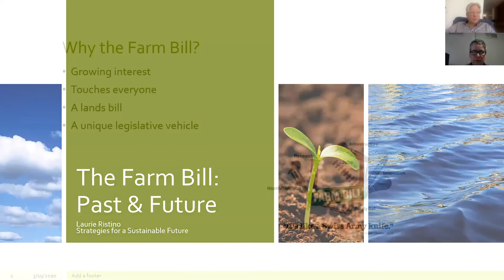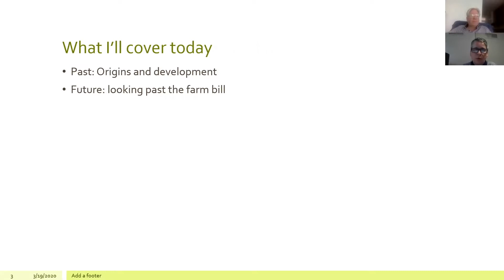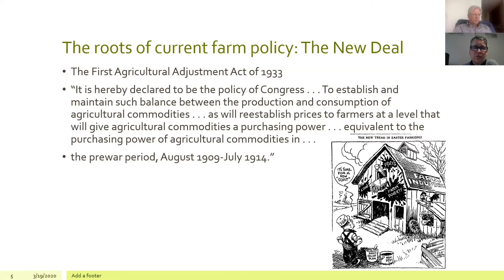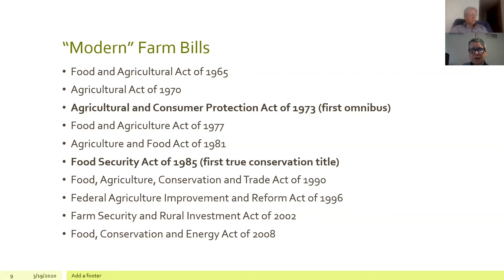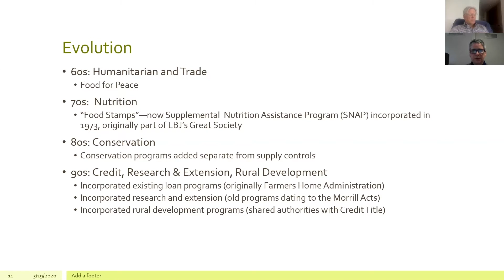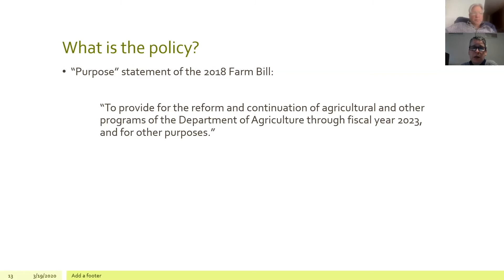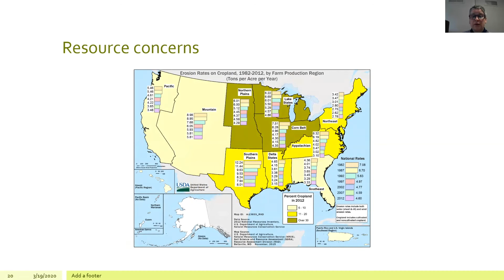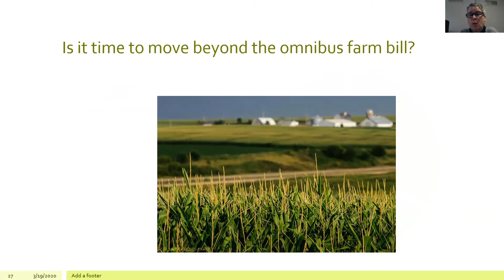The Farm bill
For CLE credit, please click the following and fill out information for a certificate.

Laurie Ristino, Strategies for a Sustainable Future and Johns Hopkins University

Laurie Ristino is a policy and law expert on food security, farm bill, climate change, ecosystem services, and land conservation. Her work is concerned with reforming existing law and policy and developing new policy and civil society innovations to address climate change and social injustice and to improve environmental and economic sustainability. Ms. Ristino has published articles, Op Eds, and blogs proposing reforms to address soil, water and air quality degradation, among other topics. She is also the co-author and editor of a comprehensive book on conservation easements, titled A Changing Landscape: The Conservation Reader (2016, Environmental Law Institute). She has been quoted in top media outlets such as Mother Jones, Christian Science Monitor, E&E News, and Law360. Ms. Ristino practiced law for twenty years, serving as a senior counsel at the USDA, where she advised on an array of natural resource and environmental matters.  More recently, she was appointed an associate law professor and the inaugural Director of the Center for Agriculture and Food Systems at Vermont Law School, which she built into one of the most comprehensive programs in the nation.  Following Vermont Law, Ms. Ristino was a visiting scholar at the George Washington University Law School.  Currently, she advises leading NGOs and foundations on environmental policy and strategy matters through her consultancy, Strategies for a Sustainable Future.  She serves on the board of trustees for the Center for Progressive Reform and the Upper Valley Land Trust.